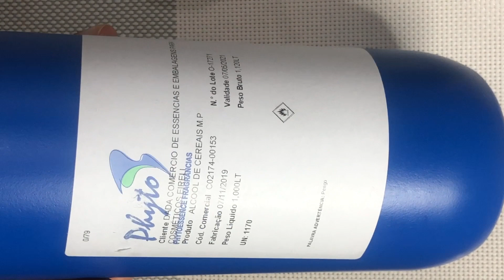SPRAY COM ÁLCOOL PARA A LIMPEZA DAS MÃOS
No Instagram dicasdavidacanal no TIKTOK COD 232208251 no Facebook dicas da vida
aqui voce pode  comprar alguma desses produtos da Eduzz que fará diferença na sua vida 📚 📕

ME SIGA NO TIK TOK @dicasdavidac

DEIXE O LIKE. com esse produto da Eduzz vc compra um livro digital que vai fazer vc conhecer o poder das planta medicinais adquirir o seu e só clicar no link 👆